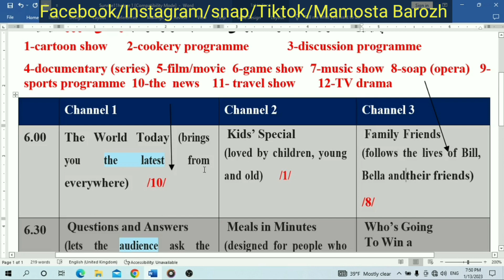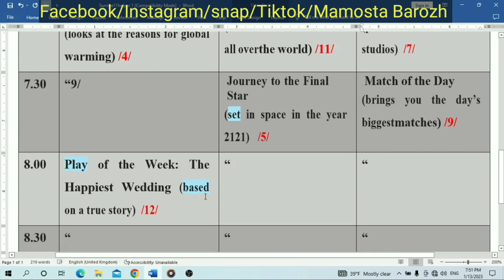sunrise 11 unit 7 lesson 1 activity A